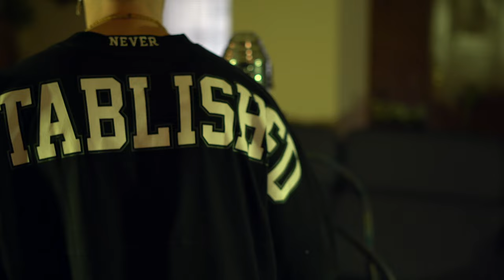Pett Berris ft. LIL GRIPPIE - Křídla (Official video)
Text:
Pett Berris, LIL GRIPPIE

Hudba:
LIL GRIPPIE

Mix & Mastering:
LIL GRIPPIE